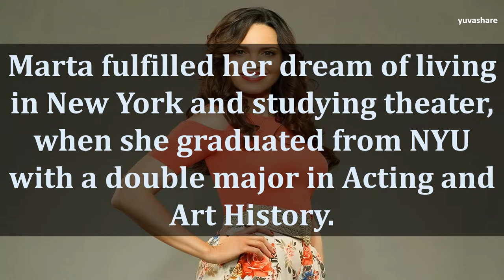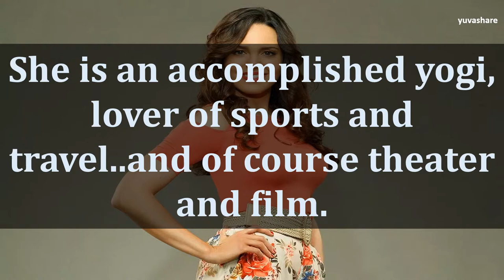BIOGRAPHY OF MARTA MILANS